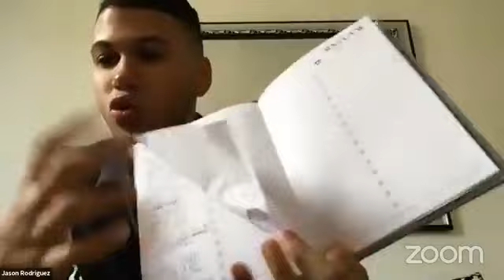Los 5 Pasos del Éxito con Jason Rodríguez Director Regional